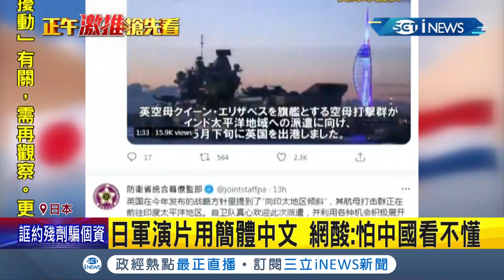就怕中國看不懂？日本防衛省推特釋出四國聯合軍演新影片 PO文破天荒使用"簡體中文" 刻意使用雙聲道強調將深化盟友軍事關係│記者 陳淮安│【國際局勢。先知道】20210716│三立iNEWS